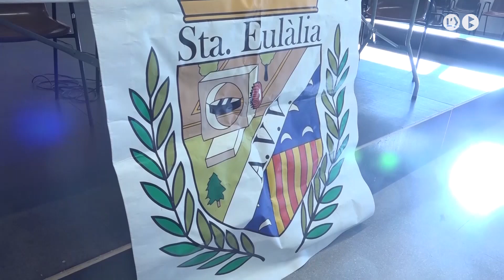Santa Eulàlia demana més implicació veïnal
La vocalia de solidaritat de l’associació de veïns de Santa Eulàlia demana més implicació de la població en la gestió i en l’afiliació a la secció. També la junta de l’associació de veïns demana relleu després d’anys al capdavant de l’entitat.